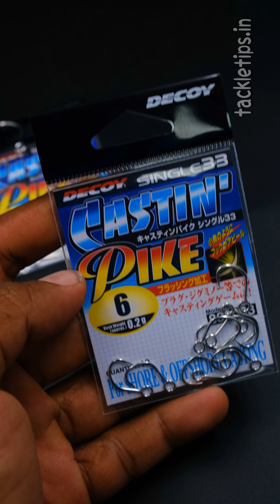Decoy Inline Hooks now shop online 🔗tackletips.in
DECOY JS-5 CASTIN SINGLE HOOK available from size #1 to #10/0
DECOY JS-1 SERGEANT “N’ SINGLE HOOK available from size #1/0 to 8/0
DEGOY SINGLE27 PLUGGING SINGLE HOOK available from size #8 to #5/0
DECOY SINGLE33 CASTING’ PIKE SINGLE HOOK available from size #6 to #1/0

Tackle Tips Fishing Tackle Store
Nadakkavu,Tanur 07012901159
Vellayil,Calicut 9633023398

✅Bajaj EMI Card accepted
✅All Credit & Debit Card Accepted
✅EMI available on 10 selected Credit Cards